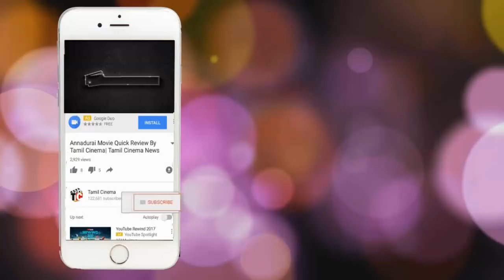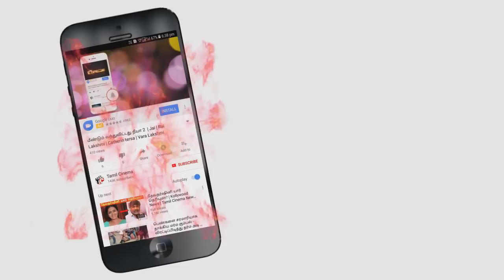Bigg Boss | 9th July 2018 - Promo 1 | Ishwariya Dutta Angry on Ponabalam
Today 1st promo Ponabalam went jail because of anand sir

cerdit to vijay television and hotstar